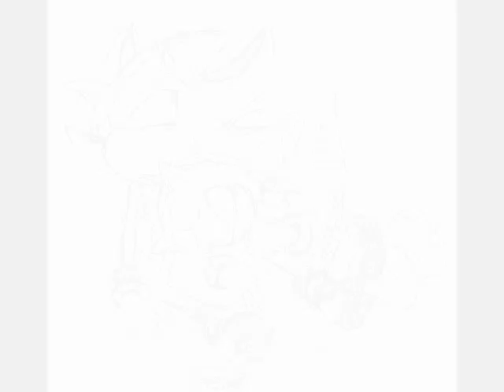ShadMaria-Mine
I was bored and I wanted to do a ShadMaria video so i did this one.Hope you guys like it.All the pictures belong to there owners not me.